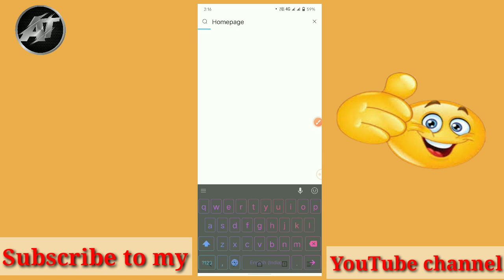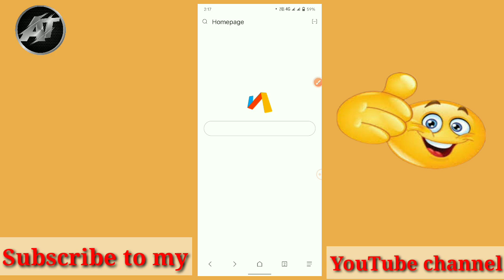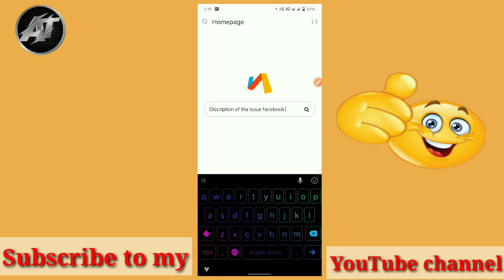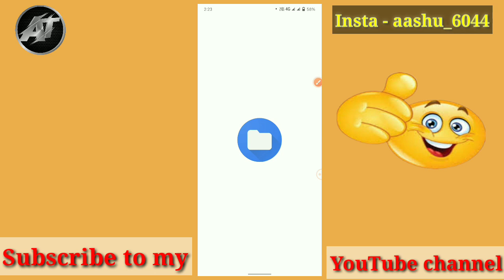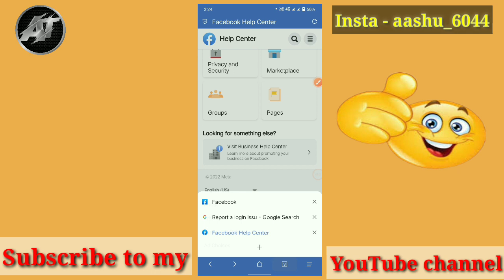how to solve you disagreed with the decision facebook problem 2022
you disagreed with the decision facebook problem

you disagreed with the decision facebook

you disagreed with the decision

facebook you disagreed with the decision

how to solve you disagreed with the decision facebook problem

facebook you disagreed with the decision problem

you disagreed with the decision facebook problem solved

how to solved you disagreed with the decision facebook problem